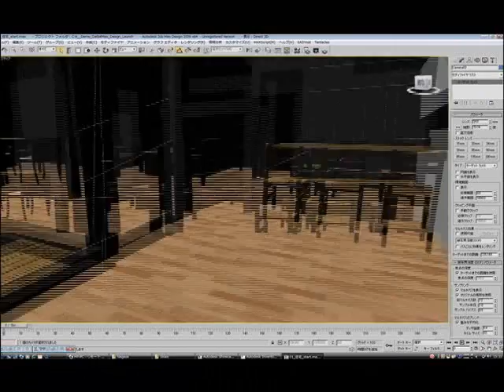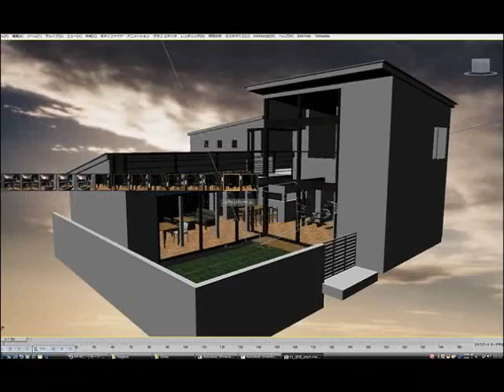05. 新しいViewインターフェース「View Cube」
オートデスク製品の3Dツールに共通搭載された新機能「View Cube」についてご紹介します。

3ds Max Design 2009 デビューセミナー
「3ds Max Design 2009 デモンストレーション」より